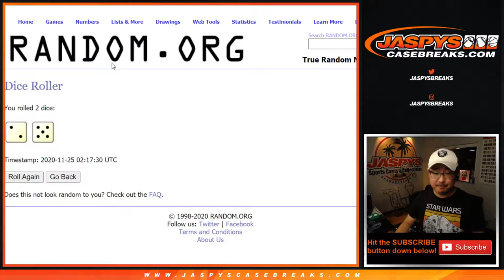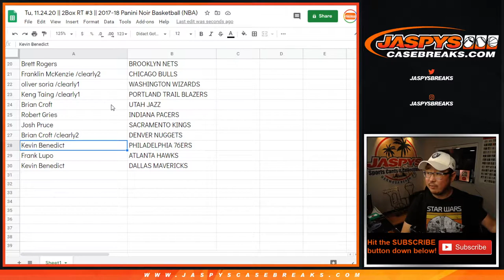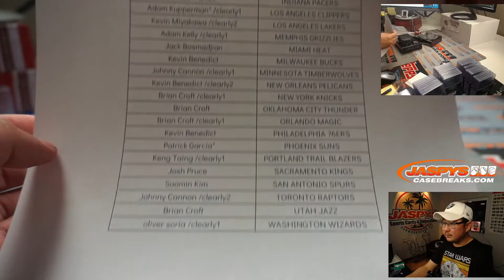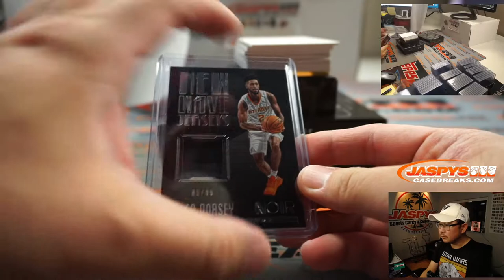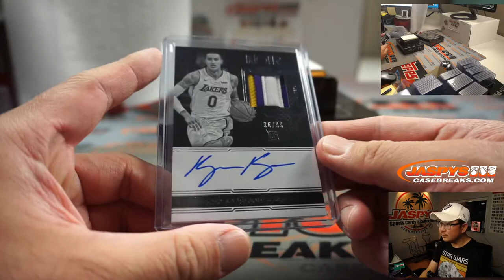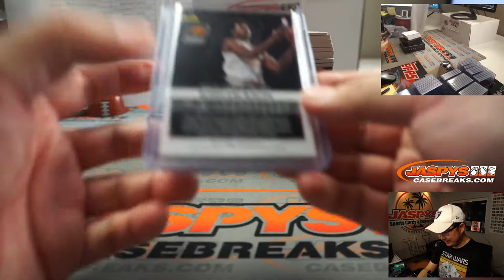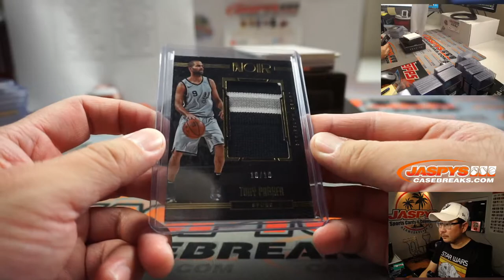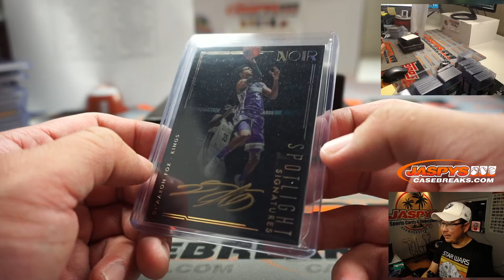Tu, 11.24.20 || 2Box RT #3 || 2017-18 Panini Noir Basketball (NBA)